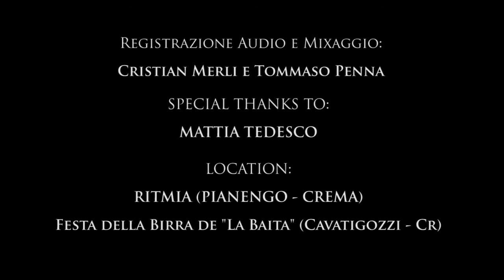Retune Rock Band - Official Promo (Hard rock version)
Official promo (Hard Rock version)

Montaggio video, fotografia, effetti speciali, riprese e regia by Golgotha Production